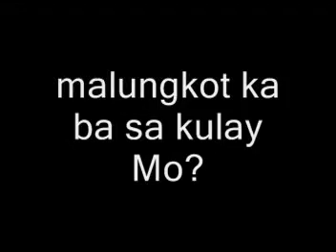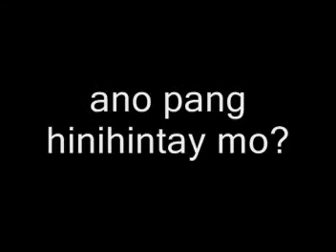Nog White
Project in MAPEH pinauplowd ni sir hahahah